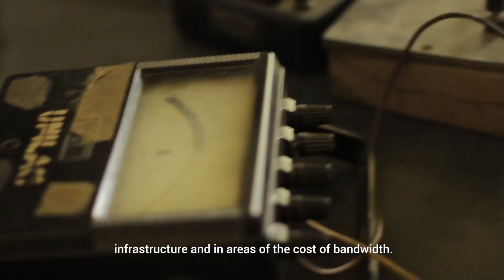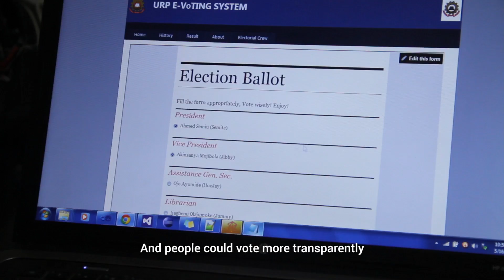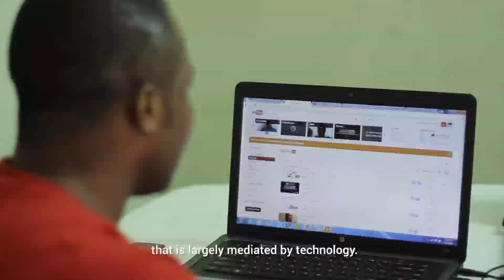Google for Education: Access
Schools across the world are getting online for the first time to use Google tools and technologies.